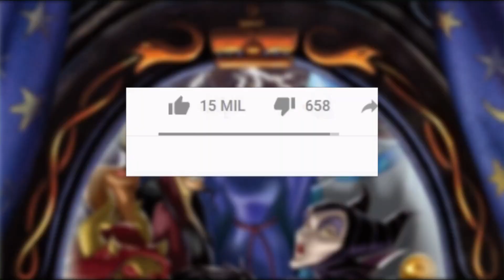10 CURIOSIDADES SOBRE OS VILÕES DA DISNEY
O que seria de um belo conto de fadas ou das aventuras de um valente mocinho ou mocinha sem um terrível vilão ou vilã para tornar a história ainda mais emocionante? Nas histórias da Disney sempre tem um vilão ou vilã na vida de seus protagonistas e hoje vamos trazer algumas curiosidades sobre eles.

Vilões, Rainha Má, Malévola, Scar, Claude Frollo, Gothel, Hanz, Kaa, Grimhilde, Disney.